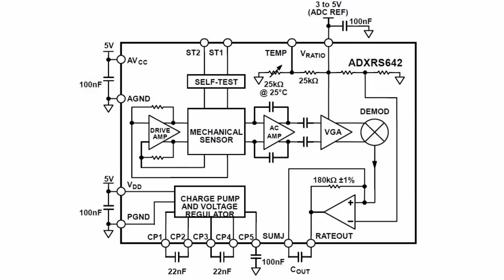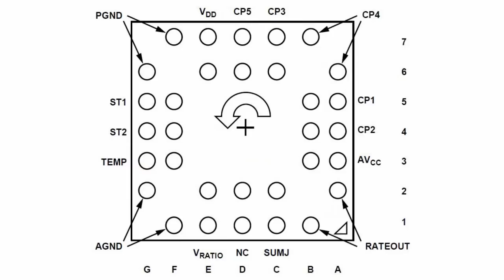ADXRS64x Gyroscopes for Extreme Vibration ...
ADXRS64x Gyroscopes for Extreme Vibration Environment       Analog Devices had announced new ADXRS642, ADXRS646, ADXRS649 series gyroscopes for extreme vibration environment.       The new series is characterized by high vibration sensitivity, low useful current (3.5mA in comparison with previous 60mA gyroscopes) and quick start (3 ms).       ADXRS642, ADXRS646, ADXRS649 series gyroscopes are generally used in industrial platform stabilization systems, rotation sensing units and speed tachometers.       The series has the following features:       •angular rate measurement range is up to 50000 grad/sec (ADXRS649);       •launching time is 3 ms;       •compatibility with ADXRS62x series;       •rated useful current is 3.5mА;       •operating temperature range is  -40...+105°С